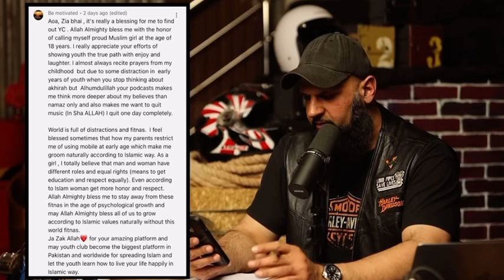Raja Zia ul Hag #5